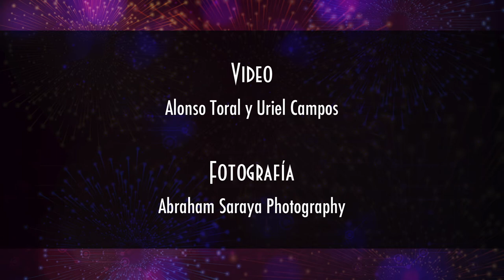Divine Chaos Tribal Fusion - Fusion hindú - Show de Gala Be Tribal Bellydance 2017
Divine Chaos Tribal Fusion - Fusion hindú.
Presentación en el Show de Gala dentro de festival Be Tribal Bellydance Tagest 2017.
Sábado 12 agosto 2017, Ciudad de México.